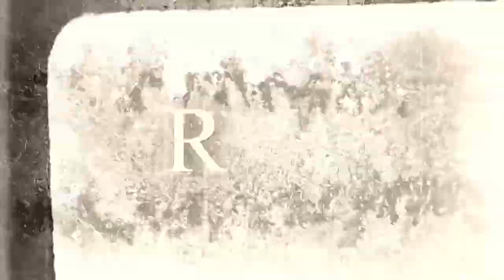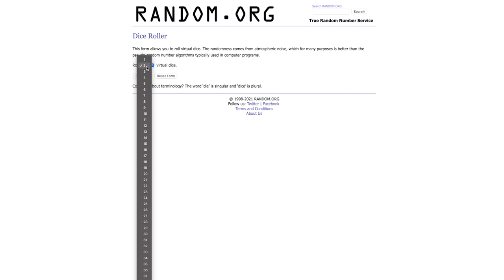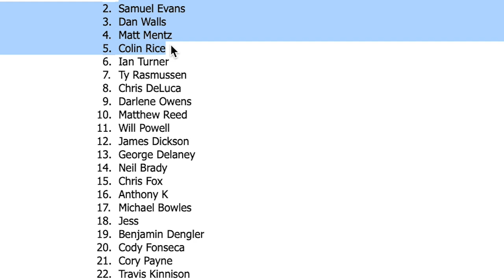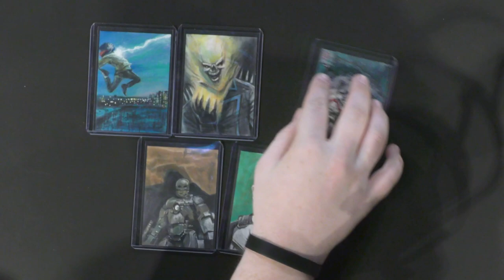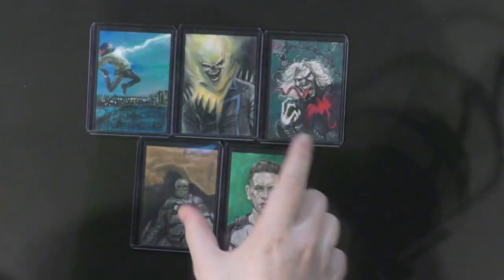S2E37 Interview with anime voice actor John Swasey!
Today, we Interview anime director and voice actor John Swasey!

Make sure to hit the link above to get entered to win free sketch cards from James Dickson! First through fifth place will each receive an original art sketch card, and as a bonus, the person in dead last will receive the Cave Dweller Loot Box!

2. Like the video
3. Leave us a comment under the video!
4. Fill out the small giveaway entry form in the link!